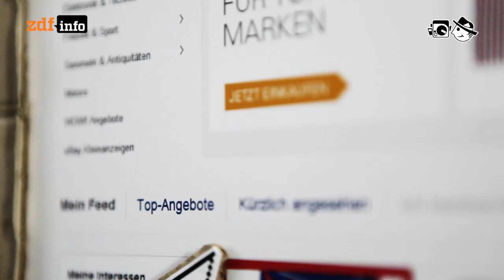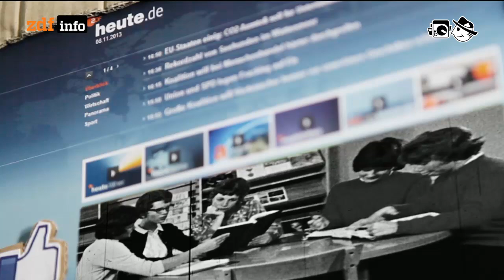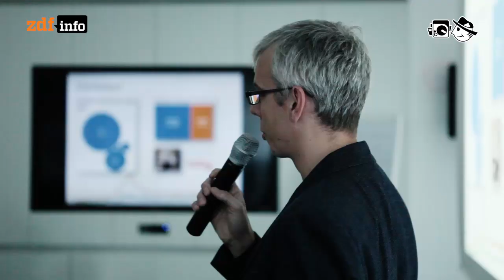Facebook-Likes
Verraten wir im Netz viel mehr als wir ahnen?

 Autor: Niklas Hofmann
Schnitt: Michael Fandel
Kamera: Mario Bergmann